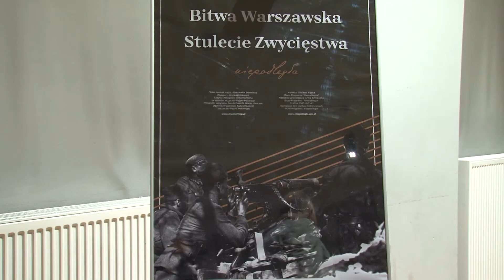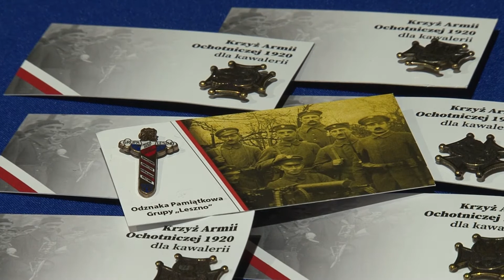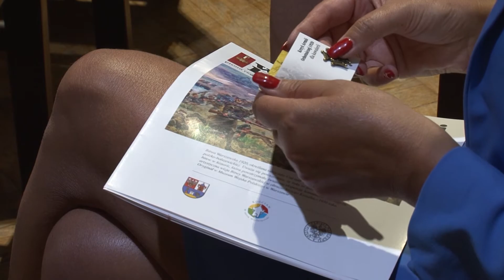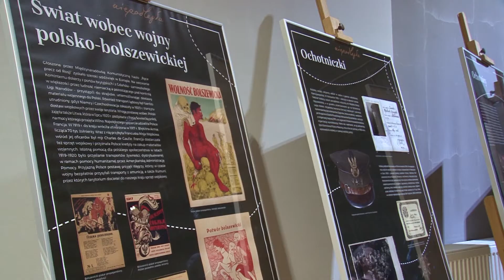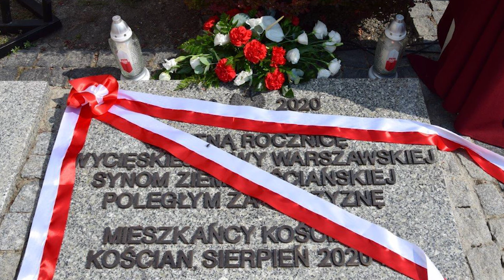Sesja, wystawa i tablica na 100 lat Bitwy Warszawskiej